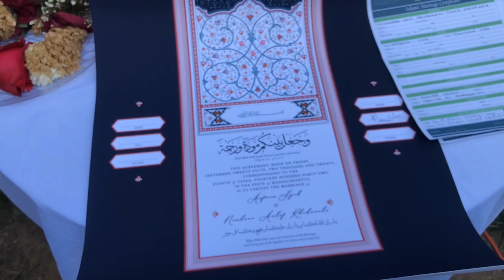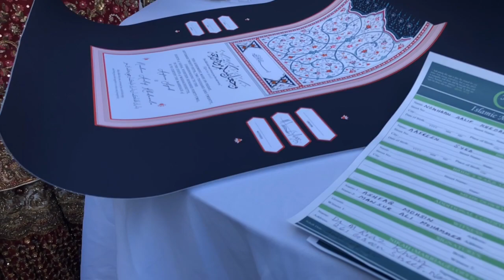Nomhaan’s Nikah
Nomhaan Khedawala’s Nikah